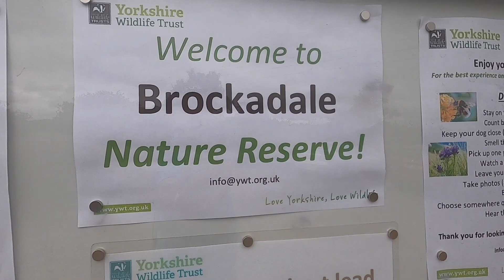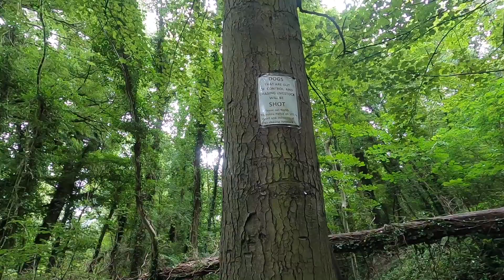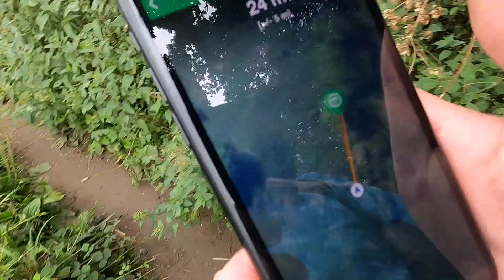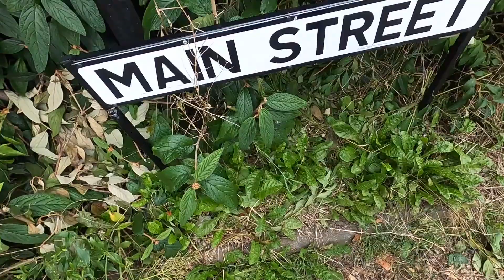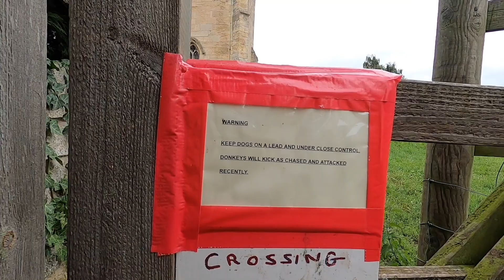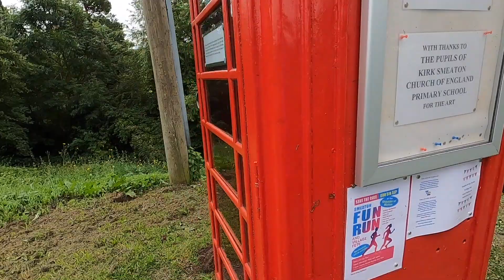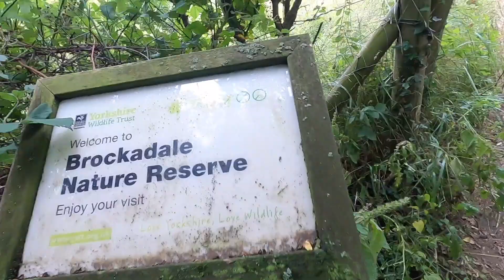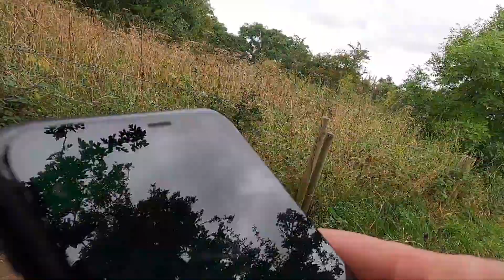GEOcaching Kirk Smeaton North Yorkshire